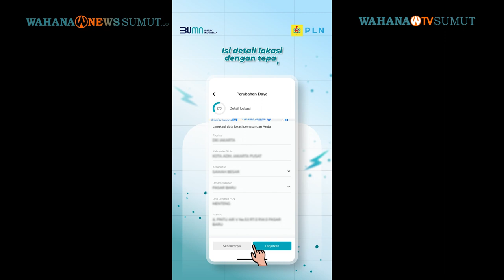Tantangan Ekonomi di Tengah Perlambatan Eropa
Produksi industri Jerman mengalami penurunan lebih dari yang diperkirakan pada bulan Juli, menurut data resmi yang dirilis pada hari Kamis. Produksi tersebut turun sebanyak 0,8% dibandingkan dengan bulan sebelumnya, melebihi perkiraan yang ada.

Ini mencerminkan tantangan yang dihadapi sektor industri setelah terjadi perlambatan ekonomi di negara terbesar di Eropa.

Melansir Reuters, salah seorang analis mengatakan bahwa kondisi industri saat ini sangat sulit, dan prospek ke depannya akan tetap suram karena ekonomi global yang lemah dan harga energi yang tinggi. Data yang dirilis pada hari Kamis juga menunjukkan bahwa produksi antara bulan Mei dan Juli turun sebanyak 1,9% dibandingkan dengan tiga bulan sebelumnya.

Sektor manufaktur Jerman telah menghadapi tahun yang penuh tantangan dengan pesanan yang berkurang, produksi yang lemah, dan kenaikan harga.

Indeks Manajer Pembelian (PMI) untuk sektor manufaktur juga mengalami penurunan untuk bulan keempat berturut-turut pada bulan Juli. Produksi industri, yang mencakup manufaktur, energi, dan konstruksi, turun sebesar 1,8% pada bulan Juli dibandingkan dengan Juni. Produksi barang modal dan barang konsumen juga mengalami penurunan.